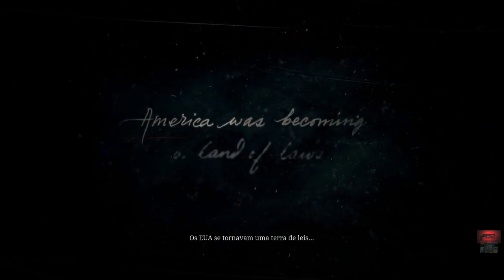RED DEAD REDEMPTION 2 # 1° Temporada ( Capítulo 1 )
Compartilhe 📱👈

Salve galerinha se alguém tiver interesse de participar do grupo GAMESHEARTPLAY será bem vindo. Divulga lá seu canal , tmj Família.